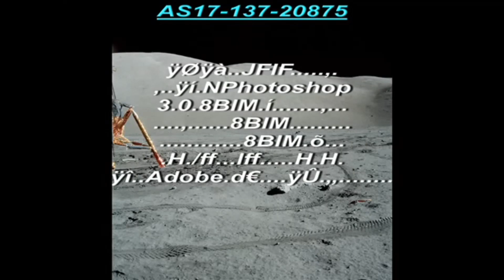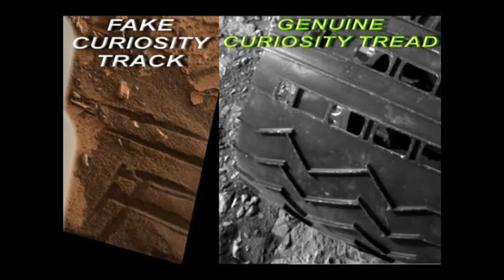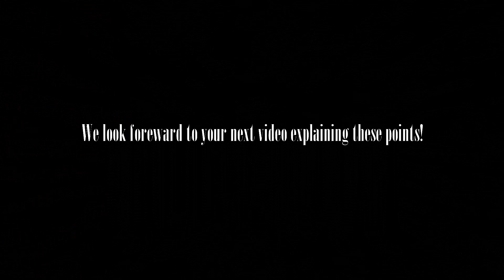"A FEW TIPS & QUESTIONS FOR DEAD KENNEDY!"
Expattaffy' uses his two dogs in a reply to Dead Kennedy with these questions three.
There cannot be moist soil on the moon,  yet this is exactly what we are now being presented with,  past and present.
Let's see if and how Dead Kennedy responds to this in a future video.